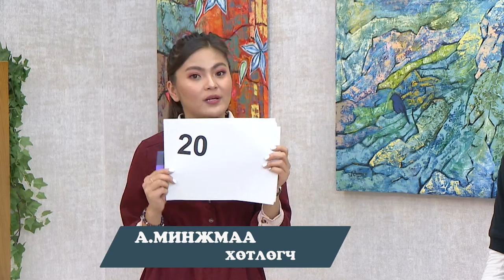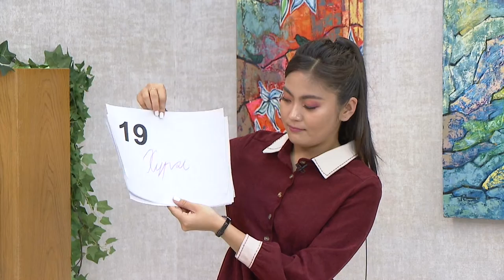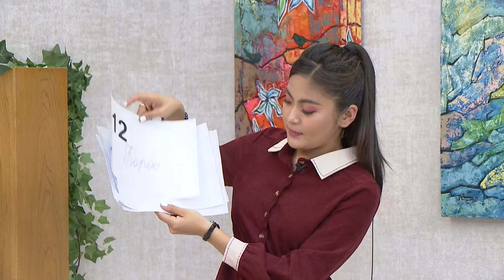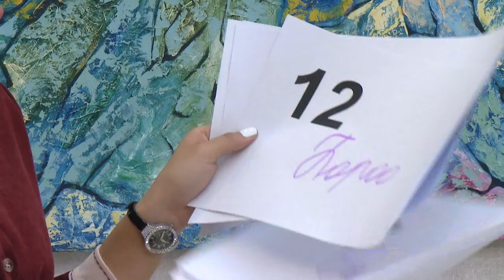"Өглөөний мэнд Улаанбаатар" хөтөлбөр Нэмэх 1 булан - Ой тогтоолтын спорт